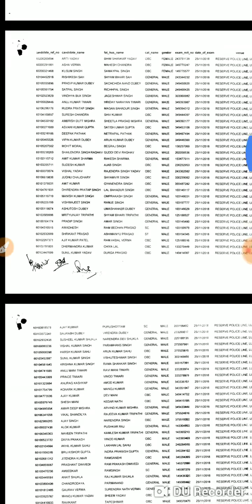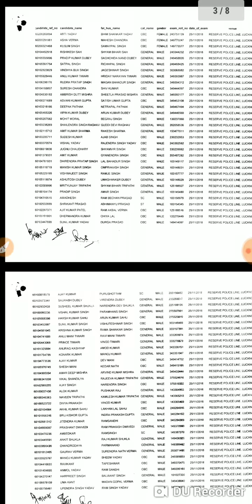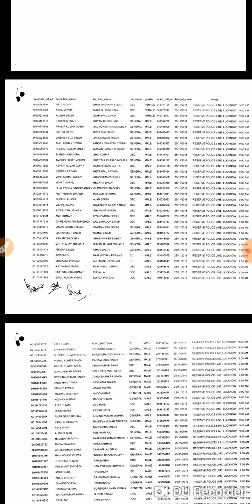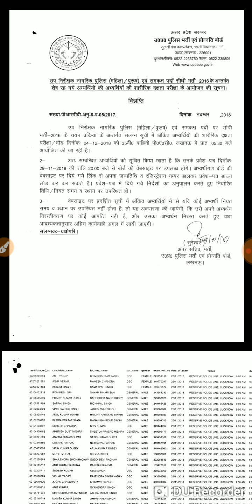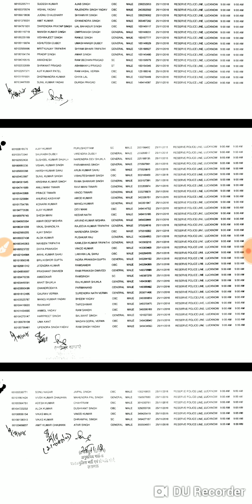UP police results 2016 for remaining student out ll PET on 4 dec 2018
Hello student thai a good news for you all who wrote the exam in 2016 but due some officials region the results of some students Were pending so now the remaining results out so please confirm your selection name in the list.. Best of luck guys